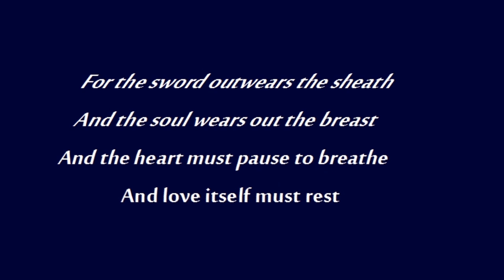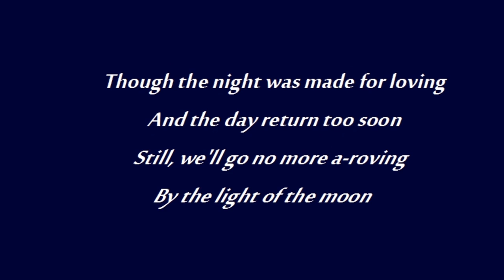Joan Baez - So We'll Go No More A-Roving [HD]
Joan Baez sings 'So We'll Go No More A-Roving' from her 1964 Vanguard album 'Joan Baez/5'. The song is from a poem written in 1817 by Lord Byron; Richard Dyer-Bennet added text in a 1955 recording of the song. On the album, Baez does vocal and guitar  while David Soyer plays cello and Gino Foreman plays guitar. The song lyrics are in the video and listed below.

Wikipedia describes Lord Byron's poem as follows: It evocatively describes the fatigue of age conquering the restlessness of youth. Byron wrote the poem at the age of twenty-nine. In the letter [containing the poem] to Thomas Moore, the poem is preceded by an account of its genesis. "At present, I am on the invalid regimen myself. The Carnival--that is, the latter part of it, and sitting up late o' nights--had knocked me up a little. But it is over--and it is now Lent, with all its abstinence and sacred music... Though I did not dissipate much upon the whole, yet I find 'the sword wearing out the scabbard,' though I have but just turned the corner of twenty nine."

[Vinyl/Lyrics/8-Images]

So We'll Go No More A-Roving

So late into the night
Though the heart be still as loving
And the moon be still as bright

For the sword outwears the sheath
And the soul wears out the breast
And the heart must pause to breathe
And love itself must rest

Though the night was made for loving
And the day return too soon
Still, we'll go no more a-roving

Songwriters: Richard Dyer-Bennet, Lord Byron